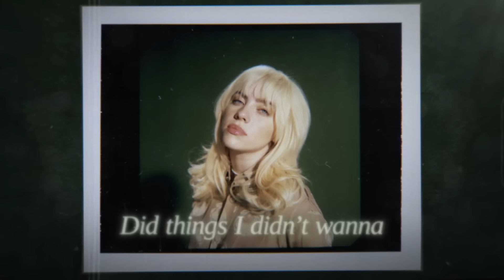Billie Eilish - Getting Older (Official Lyric Video)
Listen to "Getting Older" from the new album “Happier Than Ever”, out now

Lyrics:
I'm getting older, I think I'm aging well
I wish someone had told me I'd be doing this by myself
There's reasons that I'm thankful, there's a lot I'm grateful for
But it's different when a stranger's always waiting at your door
Which is ironic 'cause the strangers seem to want me more
Than anyone before (anyone before)
Too bad they're usually deranged

Last week, I realized I crave pity
When I retell a story, I make everything sound worse
Can't shake the feeling that I'm just bad at healing
And maybe that's the reason every sentence sounds rehearsed
Which is ironic because when I wasn't honest, I was still being ignored
(Lying for attention just to get neglection)
Now we're estranged

Things I once enjoyed (ah-ah)
Just keep me employed now
Things I'm longing for
Someday, I'll be bored of
It's so weird
That we care so much until we don't

I'm getting older, I've got more on my shoulders
But I'm getting better at admitting when I'm wrong
I'm happier than ever, at least that's my endeavor
To keep myself together and prioritize my pleasure
'Cause to be honest, I just wish that what I promise
Would depend on what I'm given (not on his permission)
(Wasn't my decision) to be abused, mmm

Things I once enjoyed
Things I'm longing for, mmh

But next week, I hope I'm somewhere laughing
For anybody asking, I promise I'll be fine
I've had some trauma, did things I didn't wanna
Was too afraid to tell ya, but now, I think it's time

Music video by Billie Eilish performing Getting Older (Lyric Video).